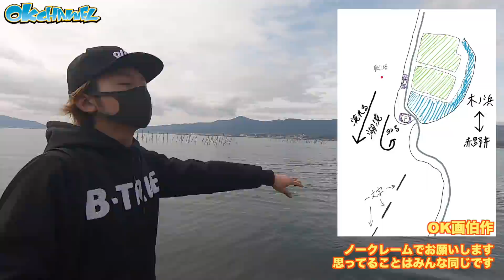【バスプロ解説】琵琶湖おかっぱり人気エリア！木浜！【バス釣り】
OK散歩♪

今回は琵琶湖おかっぱり、ボートでも人気な有名ポイント、木浜エリアを散歩！

足元には石積み、沖には浚渫とウィードが点在するこのエリア。
湖流が当たる箇所やヨレる箇所が存在し、状況によって狙いわけることができます！

今回も大西健太が散歩しながら独自の目線で解説していきます！

▼関連動画

【バスプロ解説】琵琶湖おかっぱり人気エリア、矢橋帰帆島の内側水路！【バス釣り】

SNSもほぼ毎日更新中♪

音声版配信「OK channel radio」☆
スタンドFMアプリにて毎週、月・水・金(週3回)にてラジオ配信開始！
下記リンクよりページに飛べます。

大西健太 各SNSの「OK channel radio」のリンク先、もしくはスタンドFMアプリをインストールしてもらえればバックグラウンド再生が可能となります♪

琵琶湖OKガイドサービス
スケジュールや予約はこちらのオフィシャルサイトから

OKチャンネルでも登場☆

絶賛販売中♪

☆アパレル☆
glive グライブ

☆スタッフ☆